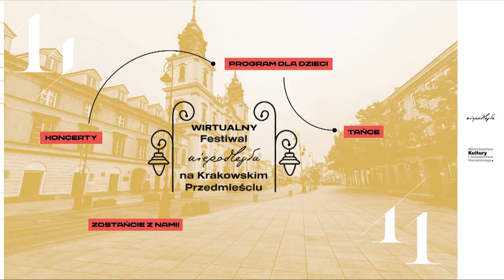Paweł Domagała na Scenie Muzycznej // Wirtualny Festiwal Niepodległa na Krakowskim Przedmieściu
Występ Pawła Domagały na Scenie Muzycznej na Wirtualnym Festiwalu Niepodległa na Krakowskim Przedmieściu 2020.

Od 2018 roku 11 listopada w Warszawie odbywa się Festiwal Niepodległa na Krakowskim Przedmieściu. W roku 2020 ze względu na sytuację związaną z COVID-19, wszystkie nasze wydarzenia odbywały się przy zachowaniu reżimu sanitarnego i zostały zrealizowane w studiu bez udziału publiczności, a następnie transmitowane za pośrednictwem Internetu. Dzięki temu ludzie będący w domach mogli wspólnie świętować dzień niepodległości i uczestniczyć w naszym corocznym festiwalu, który tym razem zyskał wirtualną formę.

Studio Scena Muzyczna zaprasza do uczestnictwa w pięciu wyjątkowych koncertach przygotowanych przez polskie gwiazdy. Pierwszy wystąpił Enej z zaproszonymi artystami, a później kolejno zagrali Paweł Domagała, Ania Dąbrowska, Organek i Miuosh.
Pomiędzy koncertami znalazły się atrakcje przewidziane dla najmłodszych uczestników, dla których przygotowano Studio Scena dla Dzieci. Tu odbyły się dedykowane dzieciom koncerty oraz czytanie polskich bajek przez wybitnych polskich aktorów: Agnieszkę Więdłochę, Antoniego Pawlickiego, Piotra Cyrwusa i Macieja Zakościelnego.
Finałem festiwalu jest Studio Prywatka Niepodległa, w którym Janusz Prusinowski, w towarzystwie zespołów ludowych, zaprasza do wspólnego poznawania tradycyjnych tańców naszego kraju.

Ze względu na ograniczenia związane z koronawirusem, wszystkie studia zostały tak przygotowane, by scenografia nawiązywała do najważniejszych charakterystycznych miejsc warszawskiego Traktu Królewskiego: Hotelu Bristol, Kordegardy, pomnika Mikołaja Kopernika, Uniwersytetu Warszawskiego i pomnika Józefa Poniatowskiego przed Pałacem Prezydenckim.